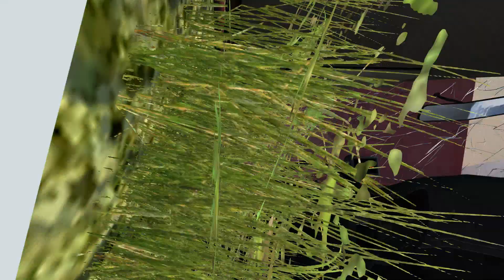Beamng drive - First Person Car Crashes & Car Jumps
Beamng drive - First Person Car Crashes & Car Jumps If you like this Video, please click on the like button and share the video!